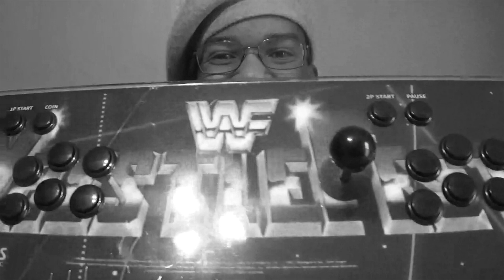Captain's ARGH!-Cade s2e64 Baseball Stars 2 (Arcade, 1992)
Greetings, sports fans! Baseball is in full swing (no pun intended), so we're gonna do a make-up episode from season one where we had audio difficulties! That game is Baseball Stars 2 for the arcade! PLAY BALL!!!